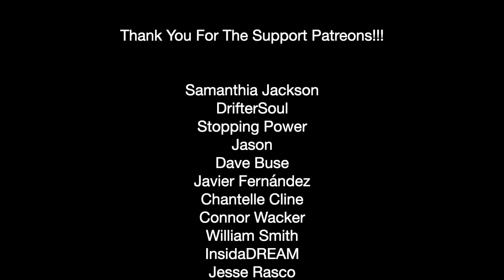WOW!!!! | GHOSTEMANE - Leprosy (REACTION)